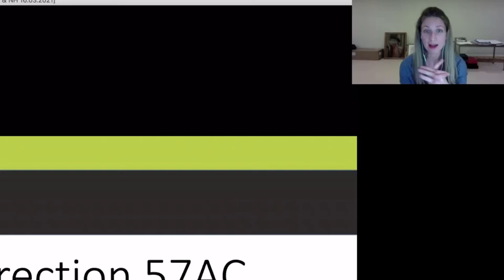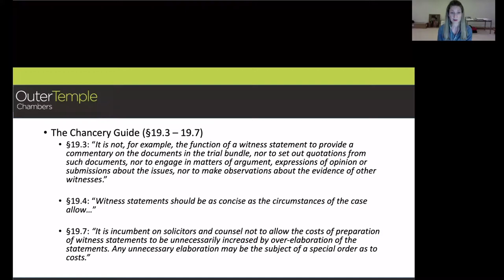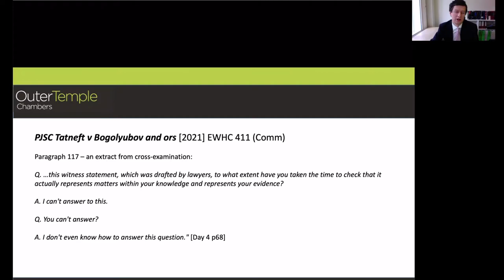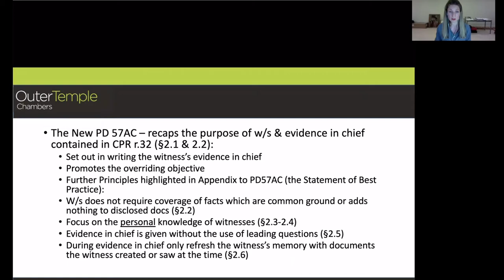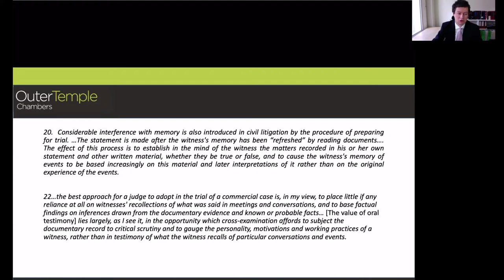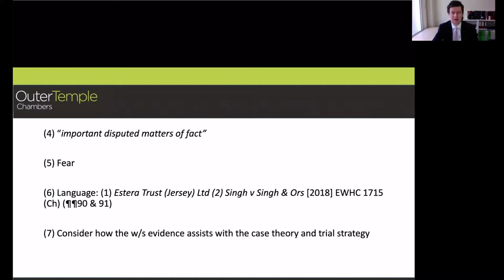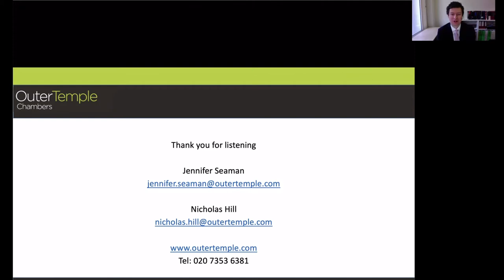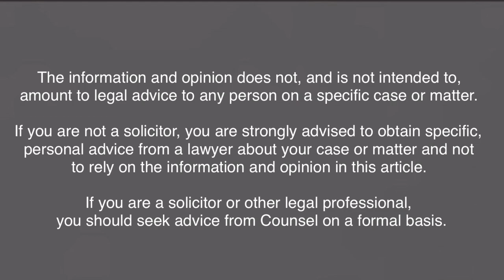Webinar; Practice Direction 57AC - Witness Statements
In this webinar, Jennifer Seaman and Nicholas Hill will guide you through the new Practice Direction and its Appendix, highlighting key features and discussing practical ways to ensure compliance with the Practice Direction and avoiding sanctions.

The new Practice Direction 57AC comes into force on 6 April 2021. It concerns witness statements for use at trials in the Business and Property Courts signed on or after 6 April 2021. It will involve a fundamental re-think to how such witness statements are produced.

- Jennifer Seaman is a leading junior in the fields of pensions and trusts and has been involved in a number of important and high profile cases in these areas. She is recommended in both Legal 500 and Chambers & Partners and described as “very thorough, careful and creative”, “extremely bright” and “a delight to work with”.
- Nicholas Hill is a leading junior specialising in pensions, financial services and professional negligence. Chambers & Partners and Legal 500 describe him as “a fantastic advocate”, having “a great eye for detail”, and being “second to none”.